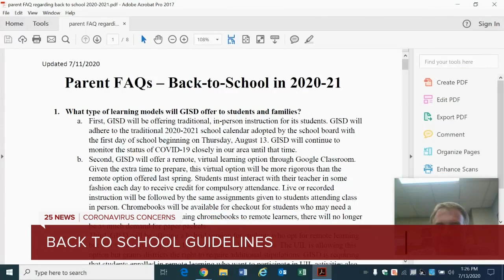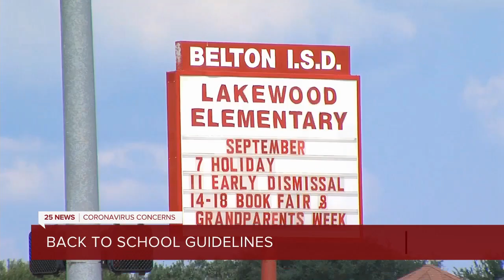Gatesville ISD releases back-to-school plan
The Gatesville Independent School District has announced their back to school plans amid the COVID-19 pandemic.